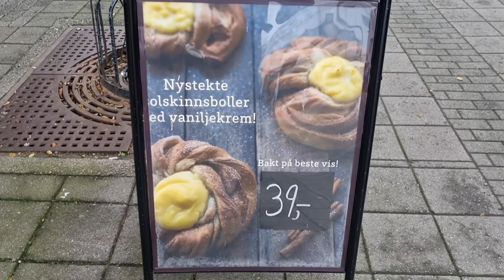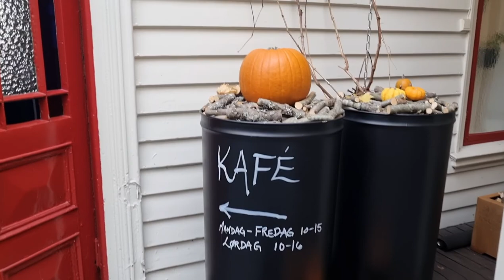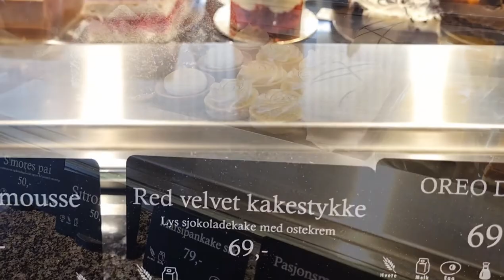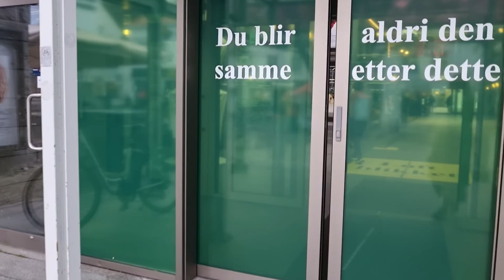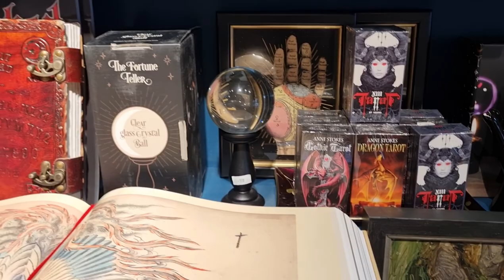Halloween in Norway. Walking in Stavanger and Haugesund. Spooky cakes and weird shops.